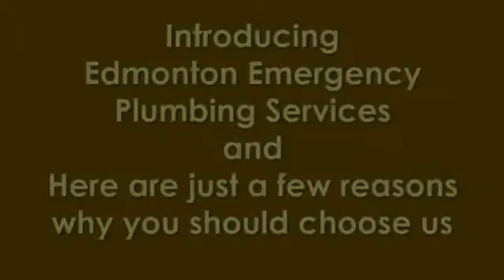Emergency Plumbing Repair Edmonton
Looking for affordable Plumbing company that will fix your problem and won't charge you an arm and a leg?

This covers Edmonton Plumber and 24 hour plumbing Edmonton and diamond certified plumber Edmonton. This also goes over emergency plumbing leak repair Edmonton and emergency plumbing repair Edmonton.

We also go into plumbing Edmonton emergency services and Edmonton plumber toilet repair. And we fix burst pipes and broken sewer lines and flush valves. Also covers Edmonton plumbers emergency repair and much more.

We do furnace repair Edmonton and furnace leaking Edmonton and we perform furnace cleaning Edmonton.

Servicing all Edmonton areas, Leduc, St. Albert, Devon and all other surrounding areas